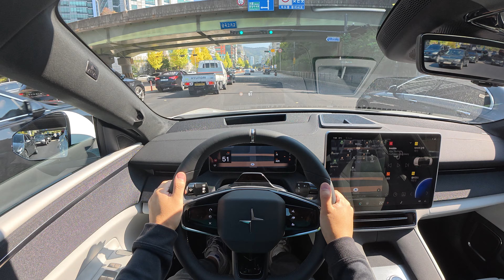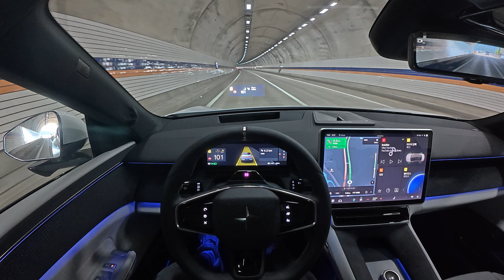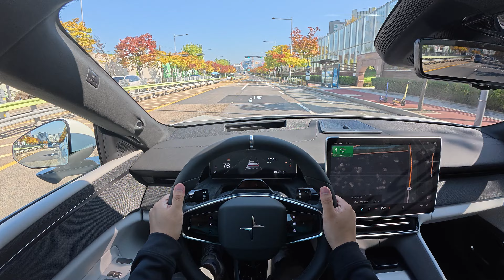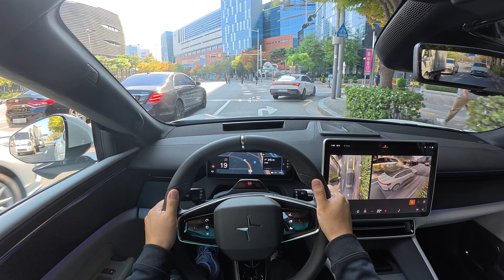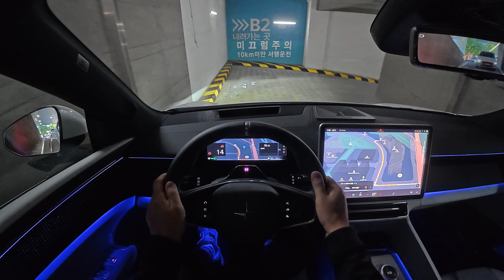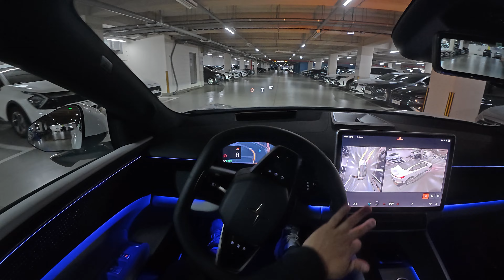2025 Polestar 4 Long range Single motor POV drive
2025 Polestar 4 Long range Single motor POV drive video.